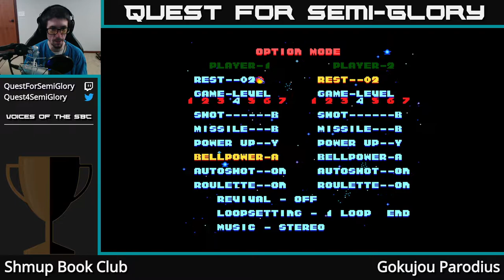Shmup Book Club, Apr 2020 - Gokujou Parodius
Gokujou Parodius (SNES, 1994)